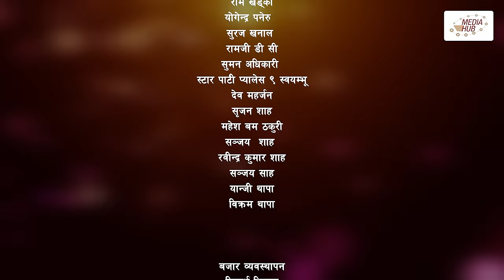Bhairabi | भैरबी | Nepali Web Series | Episode 20 | 19 Feb, 2024 | Hiubala Gautam, Dipa Shahi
Light Management
Subash Khatiwada

Sound
Pradeep Shrestha

Makeup
Mohan Lama

Kitchen
Suman Adhikari

Transportation
Ram Khadka

Binay Karki

Crowd Management
Pawan Lama

Production Assistant
Suman Adhikari

Production
Prakash Diwali

Dibash Humagain

Camera
Sujan Shrestha

VFX
Arpit Studio
Dinesh Dhakal

Edit
Subash Devkota

Executive Producer
Siddhartha Dhital

Writer/Director
Okesh Paneru

Cast
Hiubala Gautam
Dipa Shahi
Manju Shrestha
Aaradhya Thakuri
Sushmita Budhathoki
Ratna Prajapati
Raju Singh
Amrita Shrestha
Ashmita Basnet
Ramji BC
Suman Adhikari
Dipak Parajuli

Introducing
Niyukti Sherpa
Anjali Thapa
Prakash Chand